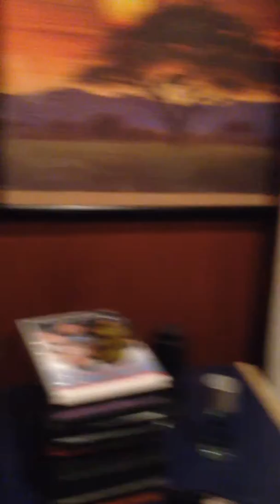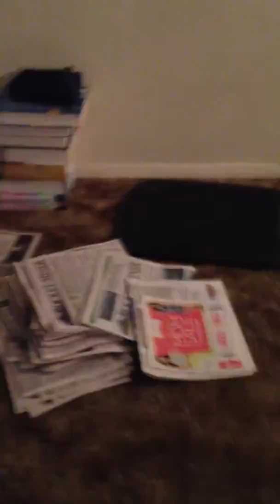House Tour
foxys gaming suggested it thx for watching